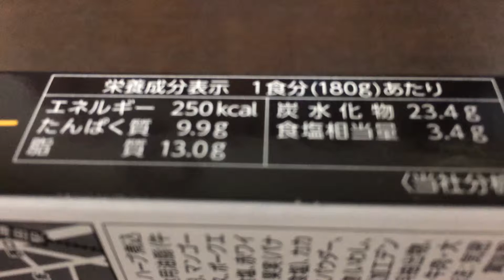エスビー 神田カレーグランプリ 100時間カレーB&R 欧風ビーフカレー お店の中辛！vol.2/4（カロリー・塩分等）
１００時間以上かけて作りあげたお店の味わいを再現した濃厚で風味豊かな一皿をお楽しみください。

４００店以上のカレー提供店舗が密集する東京神田で、年に１度開催される「神田カレーグランプリ」の第４回・６回優勝店。すべての工程にこだわり、１００時間以上かけて作りあげたお店の味わいを再現した濃厚で風味豊かな一皿をお楽しみください。（抜粋）

同シリーズ✩
エスビー 神田カレーグランプリ 欧風カレーボンディ チーズカレー お店の中辛！vol.1/4～4/4
エスビー 神田カレーグランプリ マンダラ ビーフマサラカレー お店の中辛！vol.1/4～4/4
エスビー 神田カレーグランプリ 日乃屋カレー 和風ビーフカレー お店の中辛！vol.1/4～4/4

エスビー 神田カレーグランプリ 100時間カレーB&R 欧風ビーフカレー お店の中辛！vol.1/4～4/4
エスビー 神田カレーグランプリ お茶の水、大勝軒 復刻版カレー お店の中辛！vol.1/4～4/4

（当商品）
エスビー 神田カレーグランプリ 100時間カレーB&R 欧風ビーフカレー お店の中辛！vol.1/4（表紙）

エスビー 神田カレーグランプリ 100時間カレーB&R 欧風ビーフカレー お店の中辛！vol.3/4（完成！）

エスビー 神田カレーグランプリ 100時間カレーB&R 欧風ビーフカレー お店の中辛！vol.4/4（実食！咀嚼音付き）

商品毎に、
vol.1/4（表紙）→